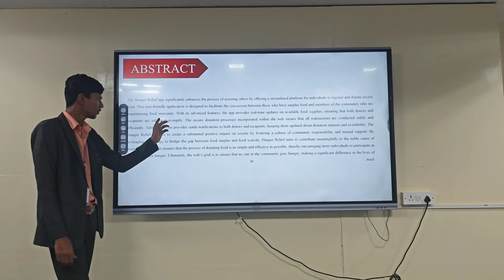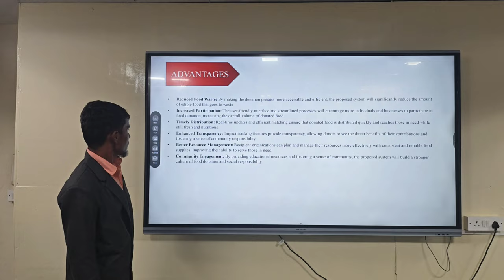BATCH 317 APPLICATION DEVELOPMENT || MALLA REDDY UNIVERSITY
BY
 SAI KRISHNA

VINEETH